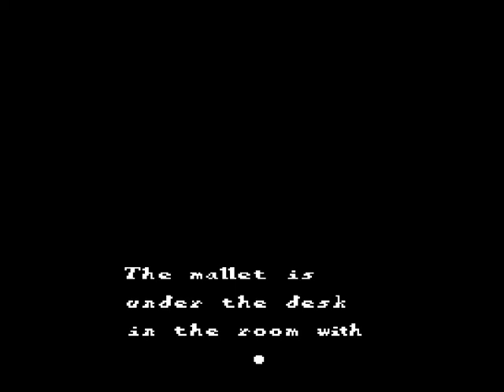Let's Play Sweet Home - 02 If I Had A Hammer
I would be a menace to society so it's probably a good thing that I don't.
More mechanics as we explore deeper into the first area of the mansion and all it's creepy goodness.